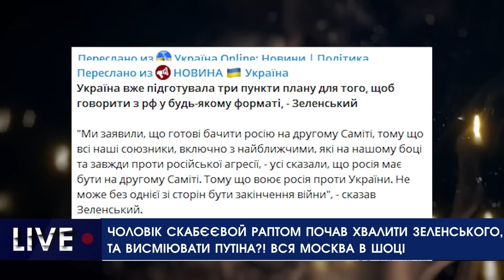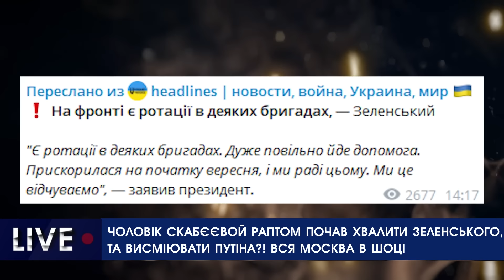Чоловік Скабєєвой раптом почав ХВАЛИТИ ЗЕЛЕНСЬКОГО, та висміювати путіна?! Вся Москва в шоці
Чоловік Скабєєвої несподівано похвалив Зеленського